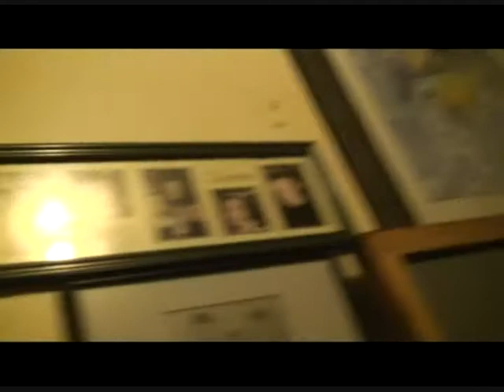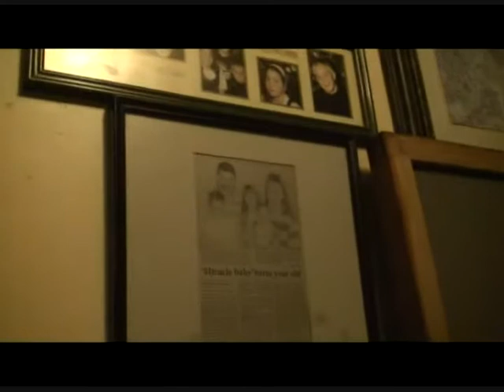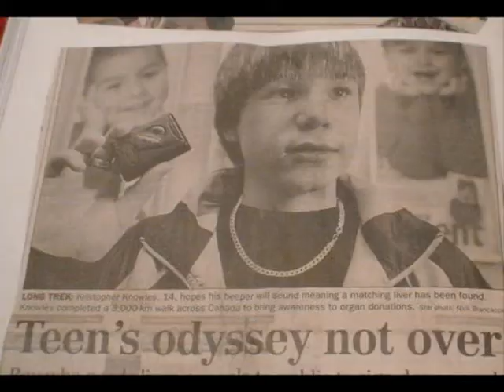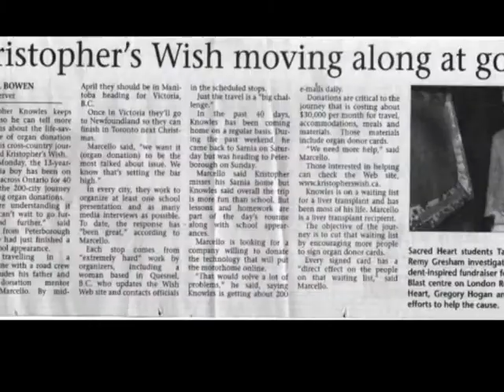SARNIA VIDEO.wmv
SARNIA VIDEO
On October 23 2009 the famous Torch Of Life was lit in Wasilla, Alaska. It was the start of 2 year journey that ends up in Argentina October 24 2011. During this journey thousands of students will carry the Torch from almost 300 cities in 36 countries of the Americas. Together, with the community, media and all levels of Government, these student torch champions will bring organ & tissue donations to the forefront and hopefully help save many lives

The Torch Of Life came to:
Sarnia, Canada
November 30 2009
Day 38

The Torch arrived in Kristopher Knowles hands. This occasion was very emotional, to think that Kris had inspired so many people. Kris is sadly going through some health problems but vows that he will be back on the road soon

Supporters
Kris Knowles
Knowles Family
Baby G Pizza
The Observer